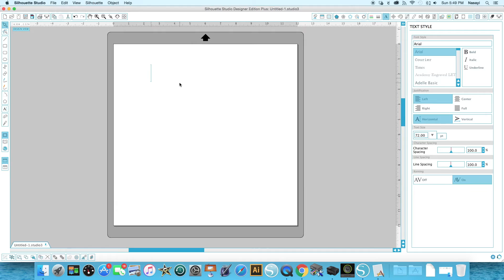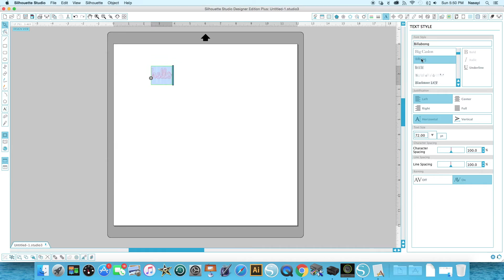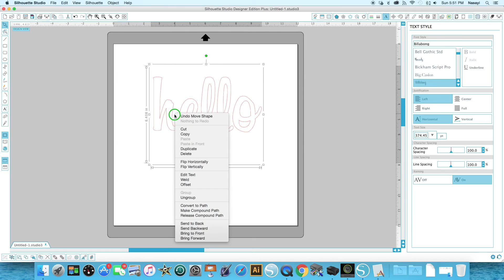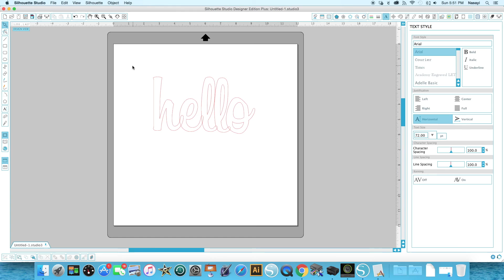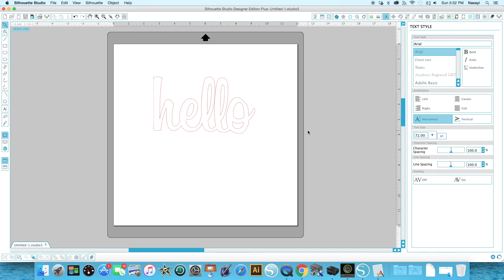Using and Welding Fonts | Silhouette Basics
Welcome to Silhouette Basics!  Quick videos for the new Silhouette owner. This video shows the process of using fonts, changing font styles and welding!